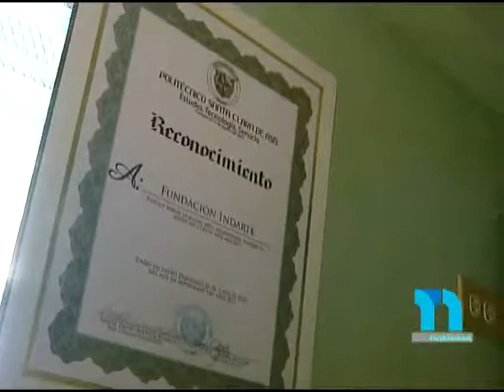Construcción de instrumentos musicales con objetos reciclados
Estos instrumentos son elaborados con materiales de reciclaje.
La escuela funciona en el barrio Capotillo, una comunidad ubicada a orilla del Río Isabela, Santo Domingo, D. N., Rep. Dom.
Calle Respaldo José Martí No. 55.